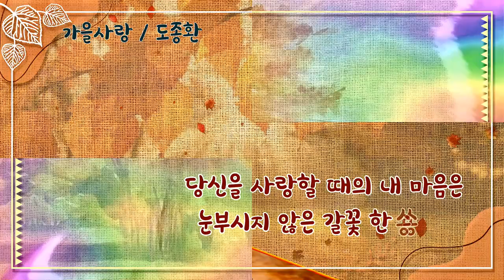영상시 : 가을 사랑 / 도종환